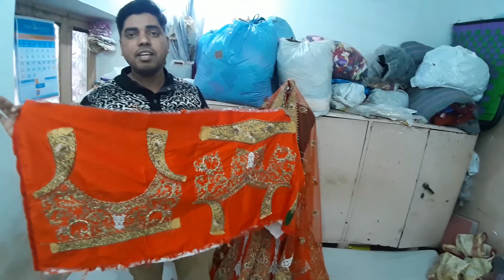Bridal Lehenga Designer in Orange Color - Zardozi Fashion Farrukhabad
Welcome to zardozi fashion Farrukhabad
We are most famous zardozi lehenga designer in Farrukhabad. We make all kind of wide range of Bridal lehenga in any style.

peacock wedding dress
anushka wedding lehenga
over the top wedding dresses
anushka sharma wedding dress cost
latest bridal lehengas with price
most expensive marriage in world
most expensive wedding dress designers
bridal lehenga upto 50000
most expensive dress in india
most expensive indian wedding dress
most expensive indian wedding dresses
nightingale of kuala lumpur
most luxurious wedding venues in the world
anushka sharma wedding lehenga online
oberoi udaivilas udaipur india
most expensive lehenga in the world
most expensive wedding dress in india
anushka sharma wedding dress pic
danasha luxury gown
most expensive indian wedding cards
most expensive wedding in india 2016
most expensive wedding in bollywood
melania trump wedding ring